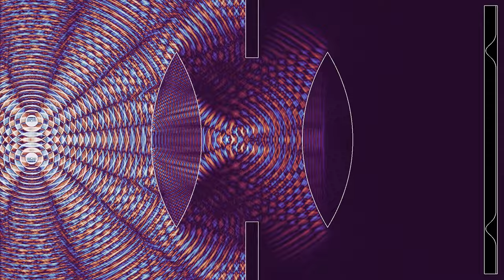Two lenses with a high index of refraction (4K version, compressed re-upload)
This is a 4K re-upload of a more compressed version (crf 28 instead of 18) the video , that YT succeeded once again in ruining about 6 hours after release.

This simulation shows a similar set-up with two lenses as the video , but with a much higher index of refraction (3.33 instead of 1.58), implying that there are two possible image planes, in the middle and at the right of the displayed region. The simulation was requested in a comment to a previous video.
Two sources separated by a distance of a few wavelengths emit waves synchronously. One can see how the sources are approximately reproduced in the middle plane, at smaller scale, and in the right-hand image plane, at the original scale.
Wave height: 0:00
Averaged wave energy (log scale): 2:27
In the first part, the color hue shows the wave height. In the second part, it shows the wave energy, averaged from the beginning of the simulation, on a logarithmic scale. There are absorbing boundary conditions on the outer boundaries of the simulation.